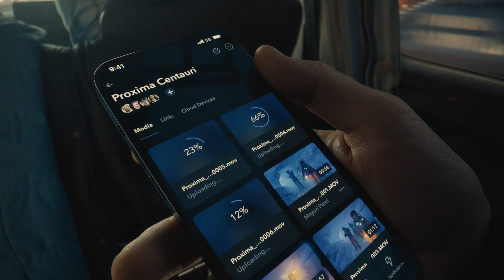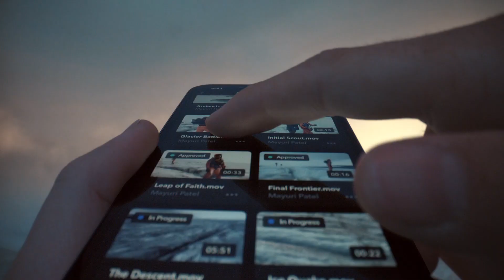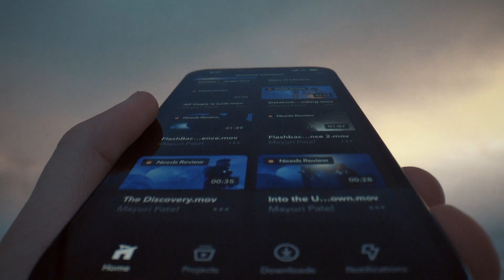iPhone 13 Pro | Apple | iPhone 13 Price | Cinematic Mode | Shot on iPhone 13 Pro (2021)